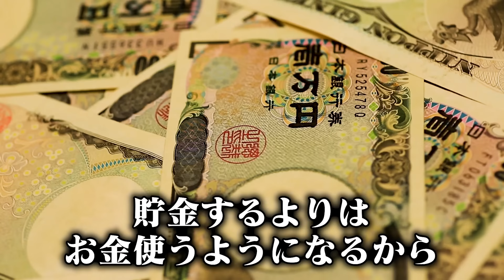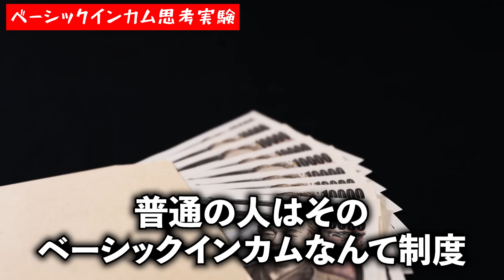【労働無き奴隷化】「無能は11万円で遊んでてくれ」ベーシックインカム制度導入による恐怖のシナリオとは【岡田斗司夫切り抜き/切り取り/としおを追う/Amazon/ジェフベゾス】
【チャプター】
0:00 ハイライト
0:27 ベーシックインカム思考実験
8:39 ベーシックインカムの光と闇
16:43 ジェフベゾスがベーシックインカムに賛成する理由

※当チャンネルは岡田斗司夫さんの動画管理元であるガジェット通信様と
正式な契約の元でMCNに加入しております。